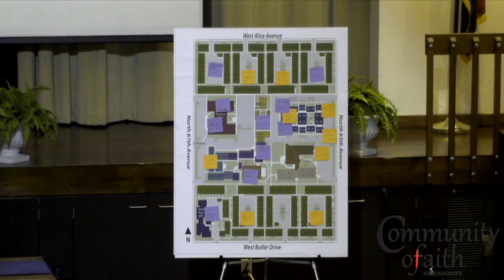Event: Prayer Walk @ Glencroft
Jim Ogan gives us information about the people walking the hallways of Glencroft and how to focus their prayers.